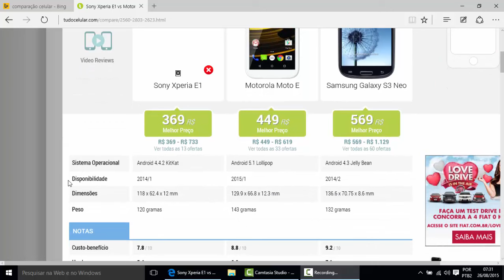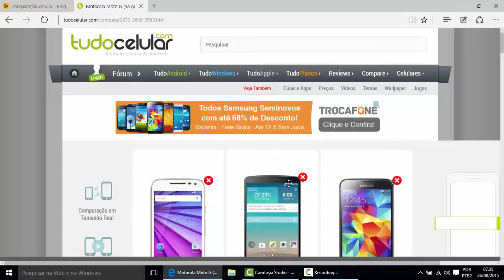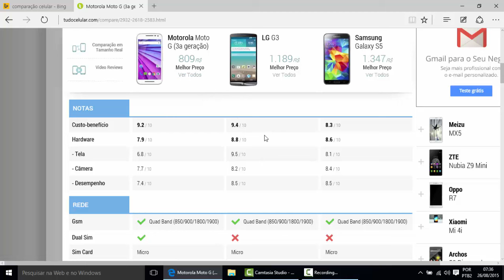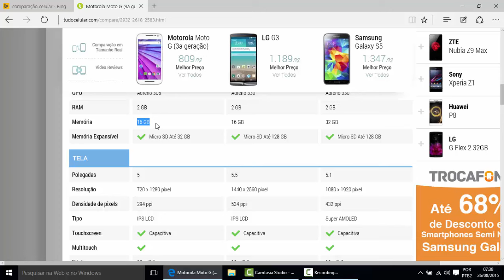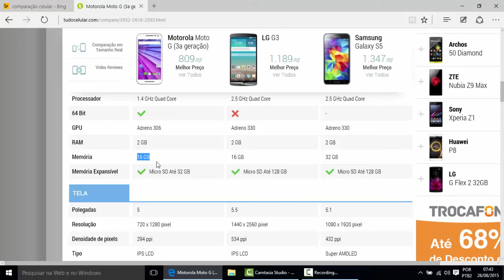Root em celulares Android já era - coisa do passado